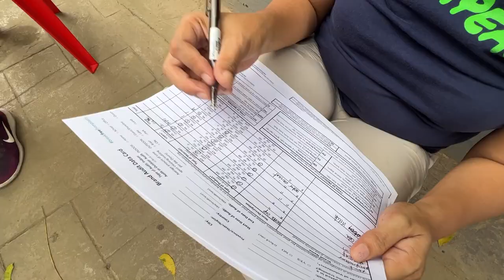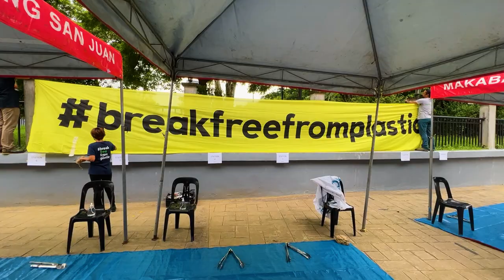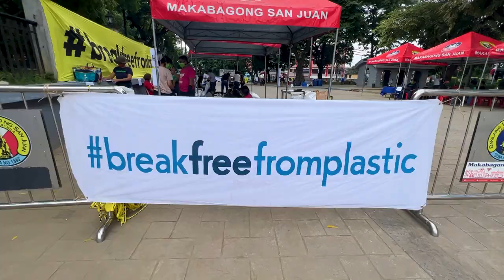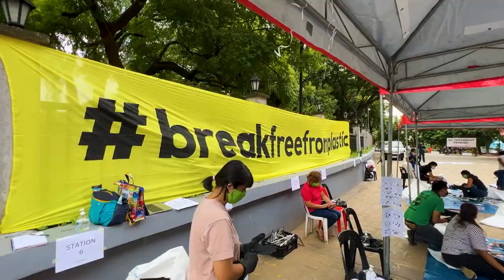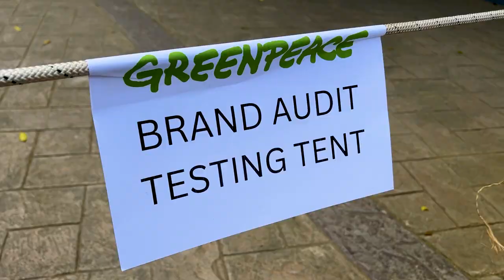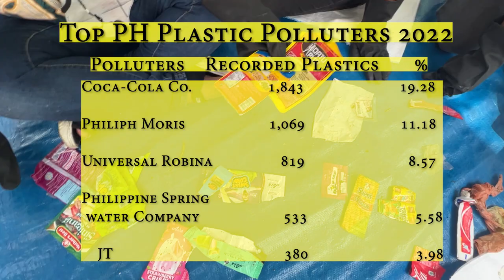PLANETANG INA: ANG PLASTIK MO!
ANG PLASTIK MO!